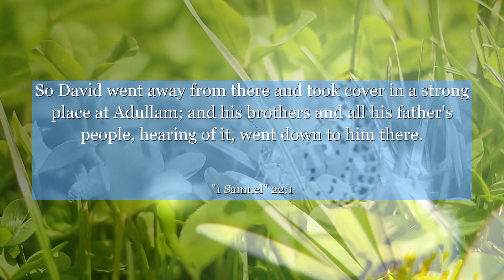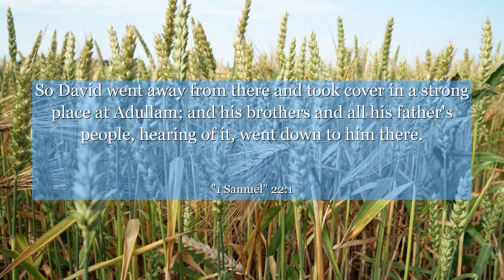1 Samuel 22:1 So David went away from there and took cover in a strong place at Adullam; and his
In this powerful verse from 1 Samuel chapter 22, we witness David's faith and resilience amidst adversity. Despite being pursued by Saul, he finds solace and strength in the cave of Adullam. This teaches us the importance of seeking refuge in challenging times and finding inner strength to overcome obstacles. Join us as we delve into the inspiring lessons this verse holds, reminding us that even in our darkest moments, there is always hope and the potential for growth. Let's explore this timeless message together.